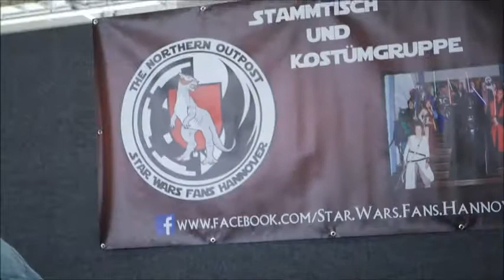MCM Hannover Comic Con 2017 - Saturday - Con Vlog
Ok, nicht wie versprochen die vlogs der Celebration sondern zwischengeschoben meine kutzen Con Vlogs der MCM Hannover Comic Con.